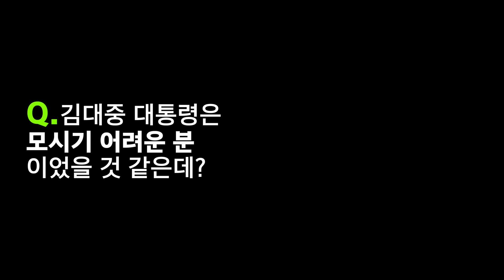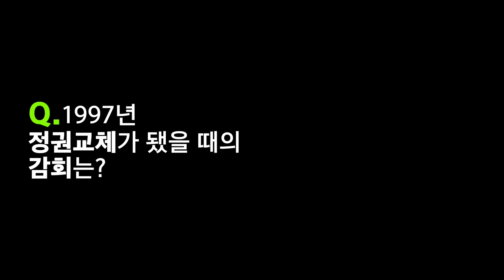박지원 전비서실장의 김대중 대통령 이야기(1) | 왜 DJ는 박지원을 신뢰했나? | 김대중 vs 김대중? | 연설가 DJ의 최애 간식 | DJ가 자서전에서 밝힌 어머니 이야기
김대중 전대통령과 정치를 함께해온 박지원 전비서실장.
그가 들려주는 인간 김대중 이야기(1)

00:05 김대중 대통령은 왜 박지원을 신뢰했을까?
02:12 참모들은 대통령을 어려워해..
03:09 대통령 김대중 vs 조선일보 김대중
06:08 후보 시절 DJ의 최애 간식은...
07:16 1997년 정권교체가 됐을 때의 감회는..
10:04 김대중 대통령에게 인간적으로 감동받았던 때는...